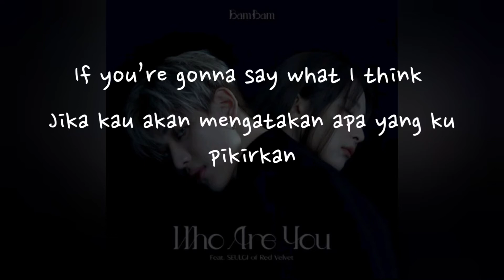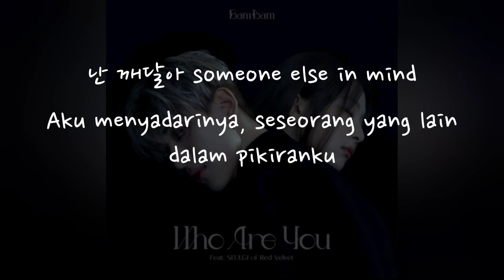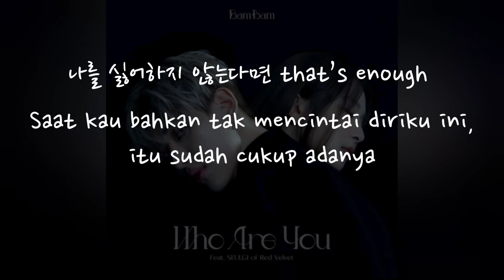(Han/Indo Sub) Lirik Terjemahan BamBam - Who Are You (Feat. Seulgi of Red Velvet)